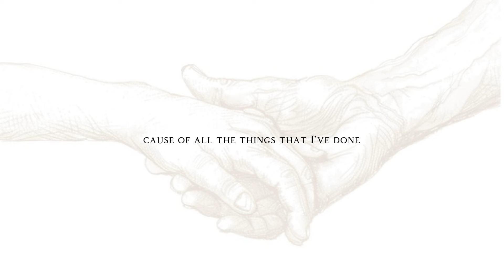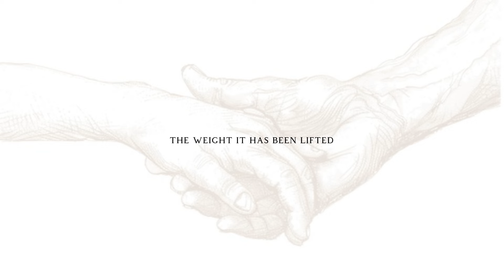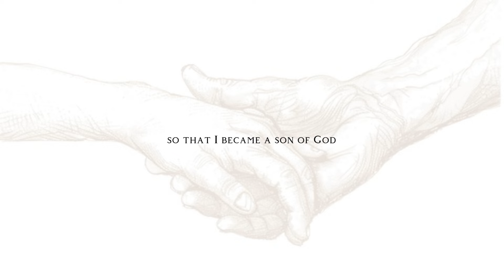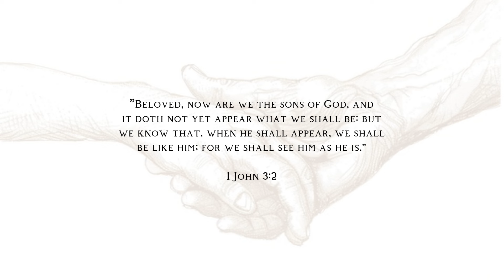Jimmy Clifton & Meyta - Son of God (Lyric Video)